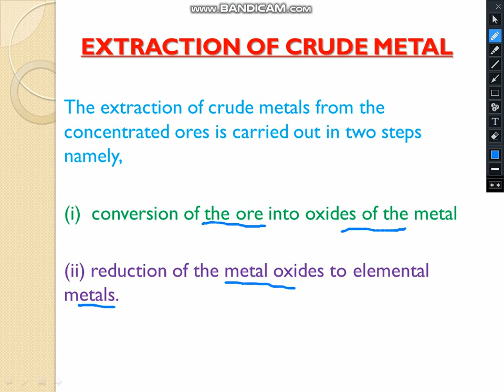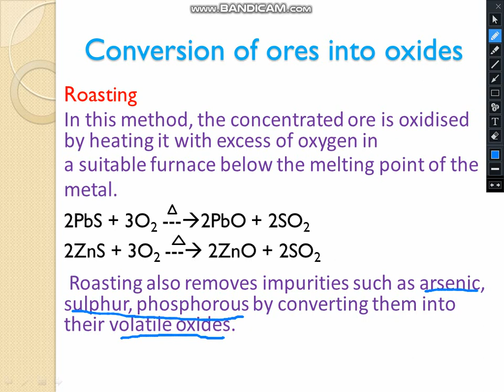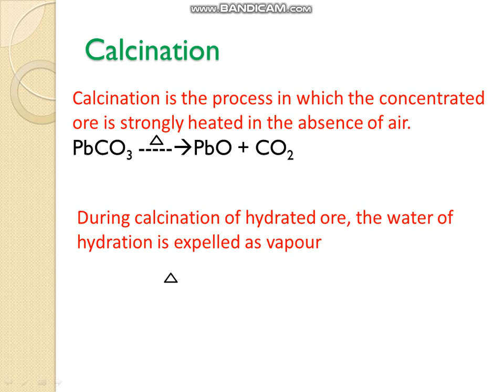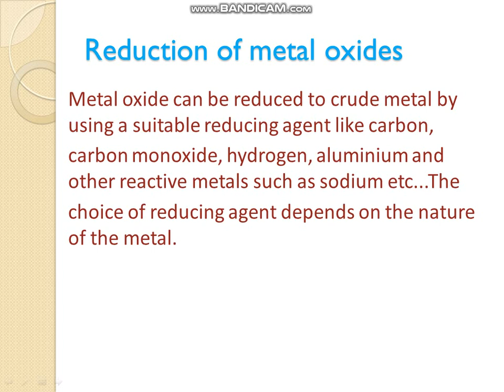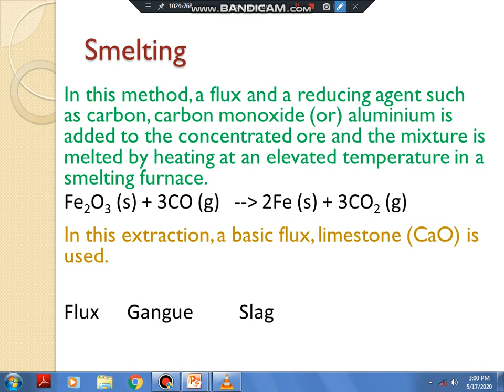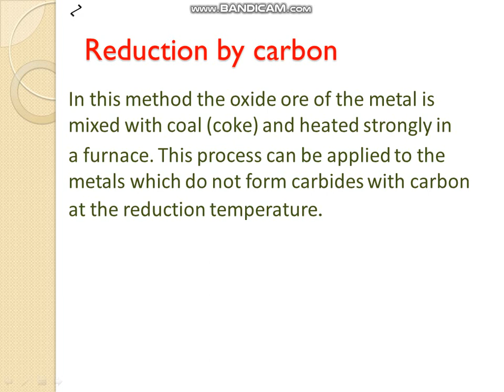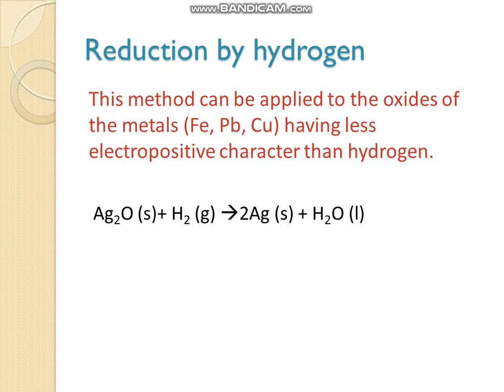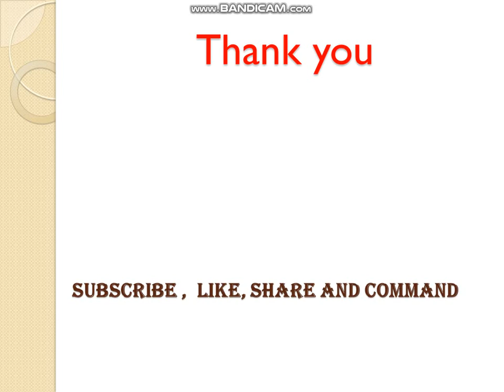extraction of metal